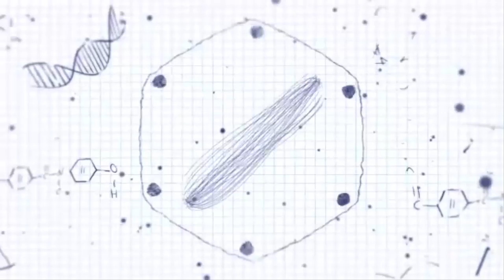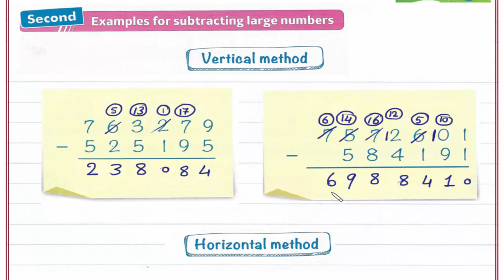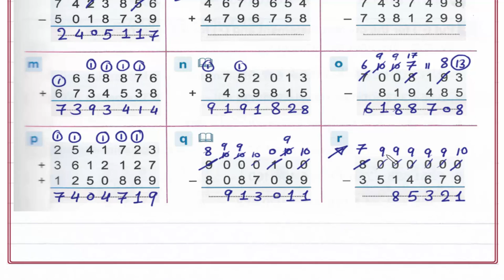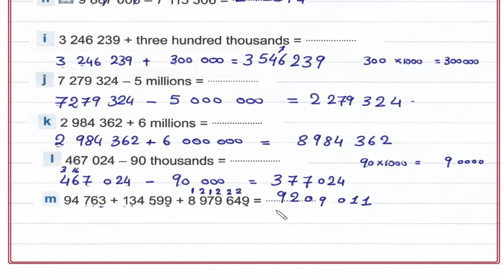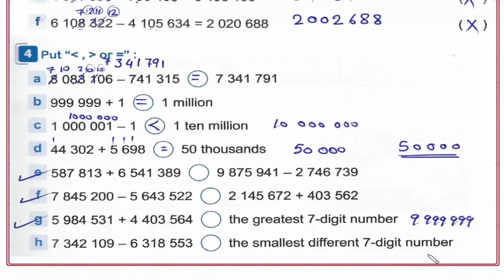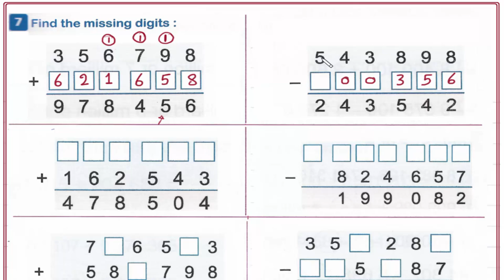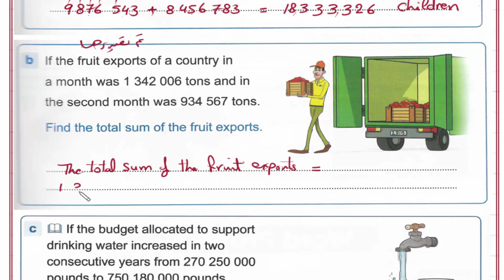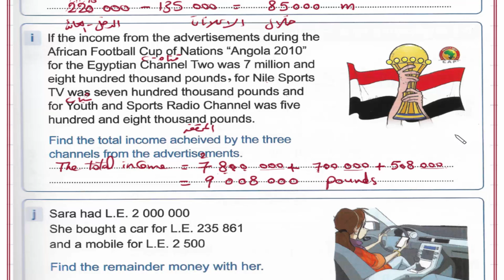Primary 4 \grade 4- 1st term 4A -Adding and subtracting large numbers شرح ماث رابعه إبتدائى لغات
UNIT 1 : Large numbers and operations on them.
Lesson 4- Adding and subtracting large numbers